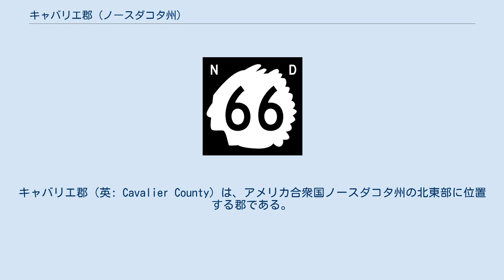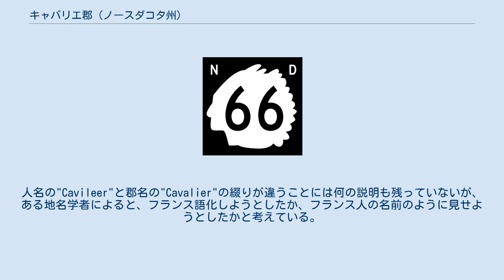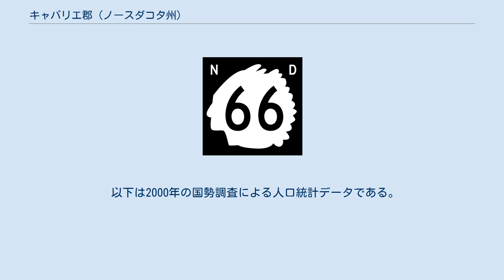キャバリエ郡 (ノースダコタ州)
キャバリエ郡（英: Cavalier County）は、アメリカ合衆国ノースダコタ州の北東部に位置する郡である。
2010年国勢調査での人口は3,993人であり、2000年の4,831人から17.3％減少した。
郡庁所在地はラングドン市（人口1,878人）であり、同郡で人口最大の町でもある。
キャバリエと名付けられた都市は隣接するペンビナ郡の郡庁所在地である。
 キャバリエ郡は1873年にダコタ準州議会がペンビナ郡の西半分を分離して創設した。
郡政府は1884年7月8日に初めて組織化され、その時以来ラングドンが一貫して郡庁所在地である。
郡名は良く知られたペンビナ市の毛皮交易業者、税関吏、郵便局長だったチャールズ・ターナー・キャバリエ（Charles Turner Cavileer、1818年-1902年）に因んで名付けられた。
人名の"Cavileer"と郡名の"Cavalier"の綴りが違うことには何の説明も残っていないが、ある地名学者によると、フランス語化しようとしたか、フランス人の名前のように見せようとしたかと考えている。
 準州知事に郡創設の請願を行った後、パトリック・マクヒュー、W・ハドソン・マシューズおよびL・C・ノラコングが1884年7月8日に郡創設の目的で集まった。
7月26日、新しい郡役人が再度集まり、郡政委員会議長にノラコングを、コミッショナーにウィリアム・H・ドイルとマシューズを選んだ。
初代登記官と郡事務官はマクヒューだった。
W・J・ムーにーが初代検認判事、チャールズ・B・ネルソンが初代キャバリエ郡教育監督官、クラレンス・ホークスが初代保安官になった。
1887年に準州議会がペンビア郡の一部を取り込むことを承認し、現在の領域が確定した。
この拡張で新しく15の郡区が付け加えられた。
 この会合で新しい郡庁所在地が選ばれ、ミネソタ州出身でグレート・ノーザン鉄道の役員だったロバート・ブルース・ラングドンに因んでラングドンと名付けられた。
ラングドン自身はこの町を訪れたことが無かったが、地元の学校に鐘を寄付したと伝えられている。
 最初の郡庁舎は1884年秋に360ドルの費用で建設された。
これは短期間使われただけで、より暖かく中心街の中心に近い一角に移されることになった。
1895年に大型のレンガ造り郡庁舎が現在の場所に建設された。
建設費用は9,099ドルだった。
現在の郡庁舎が1957年から1958年に建設されるまで、この建物が使われていた。
 1969年にドレスデンに設立されたホリー・トリニティ教会が郡美術館の基礎となり、現在は地元の歴史的な工芸品を納め、ランドマークになっている。
 ホリー・トリニティ教会はそれ以前にあった木造の建物2棟が火事で消失したあとに建て替えられた。
現在の建物は1936年に地元教区民が集めた自然石を使って建設された。
ミネアポリス出身の建築家ファビアン・レッドモンドが設計した。
ピアース郡ラグビー出身の石工エドロイ・パターソンがボランティアの作業員を指導した。
 教会の建設を援助したのが大工棟梁のアンドリュー・バックマン、アルフォンス・ヒルトナー、スタンレー・コームシュテットおよびウィリアム・ガイゼンだった。